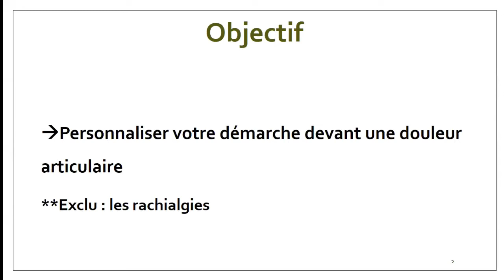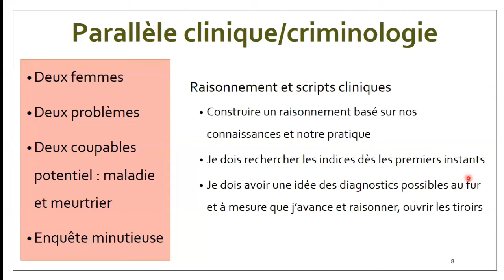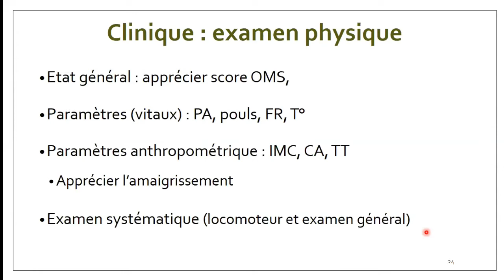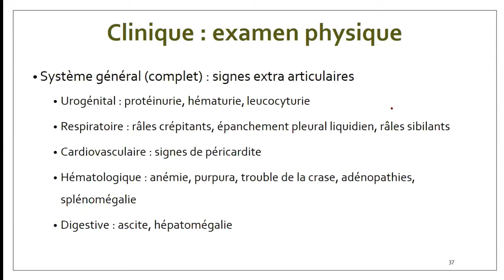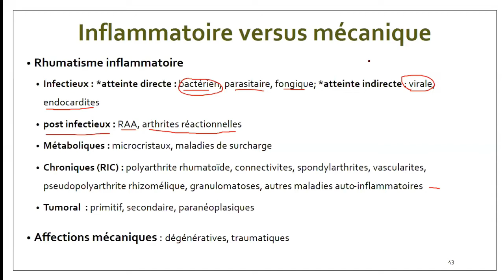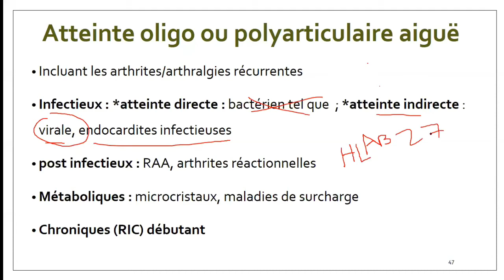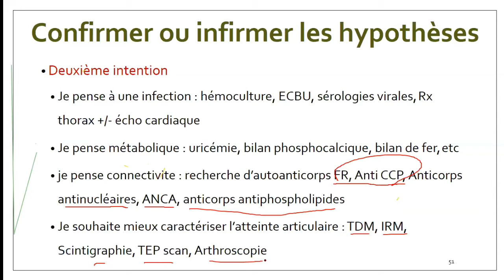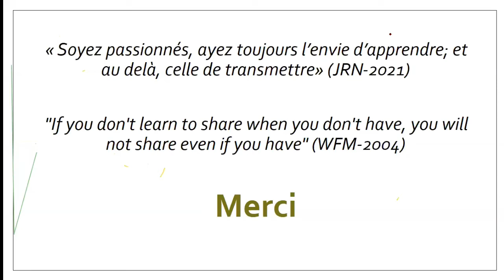Démarche diagnostique devant une douleur articulaire by Medical Mind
Les détails complets sur la démarches diagnostique devant une douleur articulaire présenté par le département de médecine interne de Medical  Mind.

Retrouvez nous Chaque weekends à 18H00 heure d'Afrique Centrale pour un cours/Wébinaire médical en ligne avec des orateurs aussi innovants, accessibles, excellents et diligents.

N'hésitez pas a nous suivre sur nos différentes pages officielles